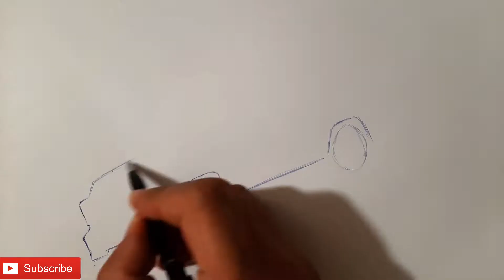How to draw a car: Car sketching techniques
Today we will learn how to draw a car step by step
Follow along to learn how to draw characters step by step.
My instagram page is @agalar_006